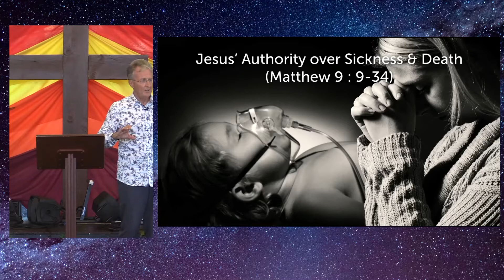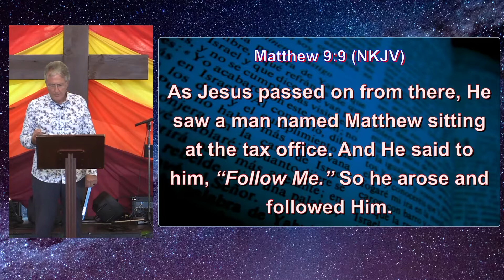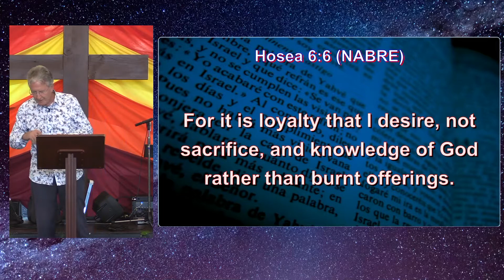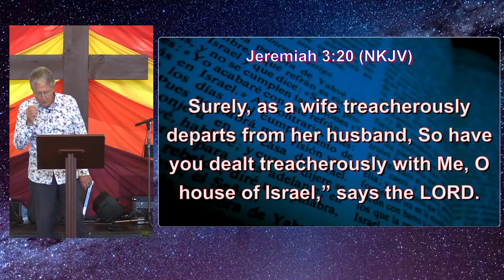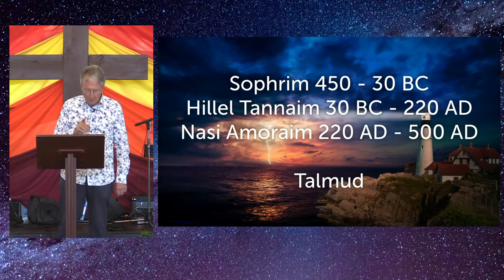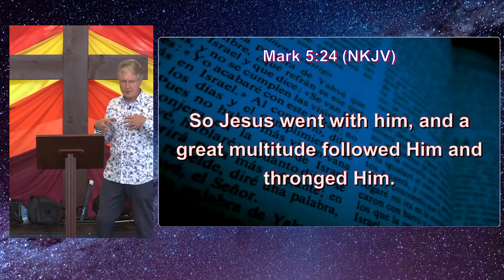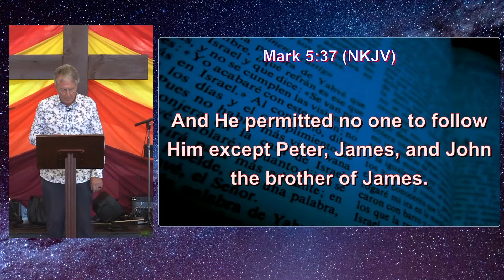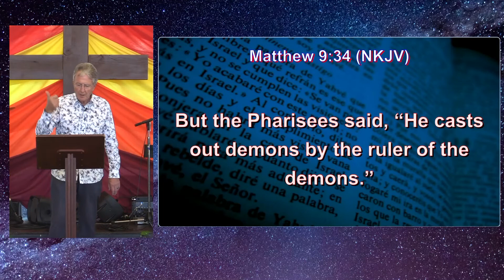Jesus' Authority over sickness and death - Matthew 9:9-34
Teaching on Jesus' authority over sickness and death, also covering Jewish Law and the Pharisees.  In the last teaching Jesus healed the paralysed man, here he heals Jairus' daughter, the two blind men and the woman who touched his cloak.